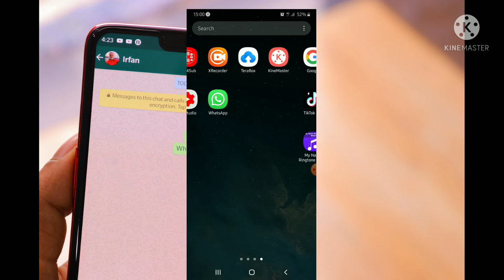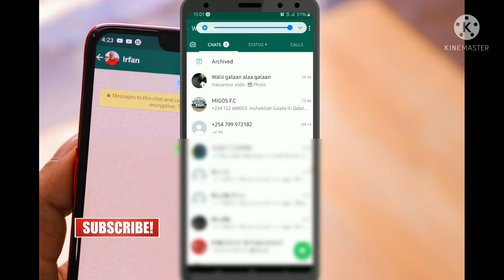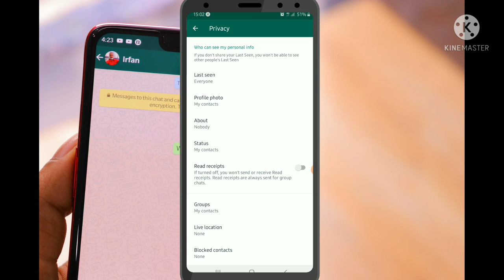How to hide your whatapp number (number whatapp kenyaa karaa ittin dhokfanun